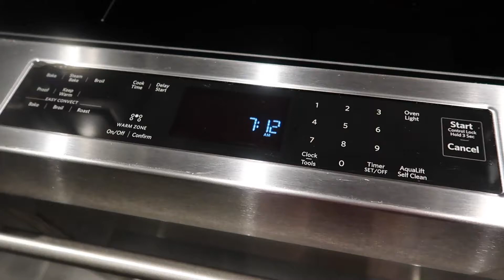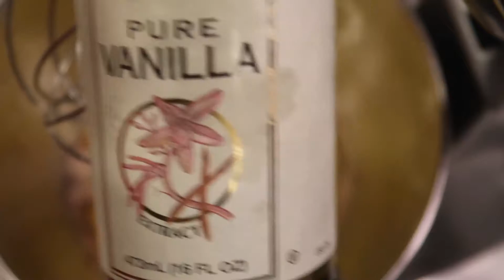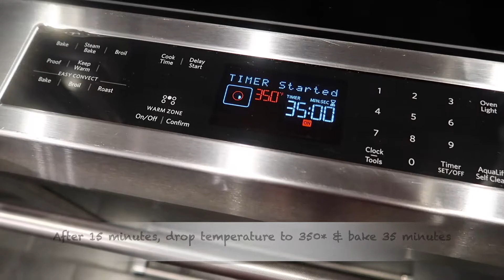Easy AND Delicious Pecan Pie // Happy Thanksgiving 2020! // Thanksgiving Desserts // Holiday Dessert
I hope you have a wonderful thanksgiving or whatever holiday you're celebrating and want to make pecan pie. OR... if you're like me and just want pecan pie because you...want pecan pie!

I used ready pie crust instead of making my own for this recipe because I was making multiple pies BUT it was just as delicious!

Pie Crust
1/2 cup light brown sugar
1/2 cup granulated sugar
1/2 cup light corn syrup
3 tbsp melted butter
3 eggs that have been brought to room temp & beaten
2 tsp vanilla extract
2 tsp ap flour
pinch of salt
1.5 cup pecan halves

whisk brown&granulated sugars
whisk in corn syrup, butter, eggs, & vanilla
whisk in flour & salt
fold in pecan halves
pour pecan pie filling in pie crust
bake 15 minutes at 375
after 15 minutes, bring temp to 350 for 35 minutes
(you don't have to take pie out or anything or even open oven door, just drop temp.)
bring pie to room temp & enjoy with a nice spoonful of whipped cream, ice cream, steamed with butter, or whatever you prefer!